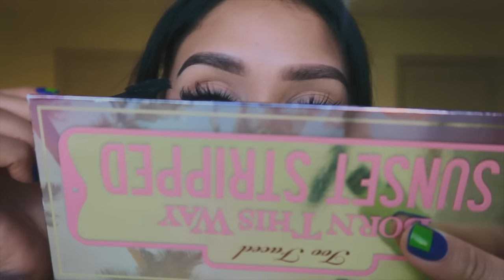COMPARTIENDO TIPS DE MAQUILLAJE MIENTRAS ME MAQUILLO Y PLATICO!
HOLAAA Les dejo la lista de mis productos favoritos en la lista de los productos aqui abajo del video! =)